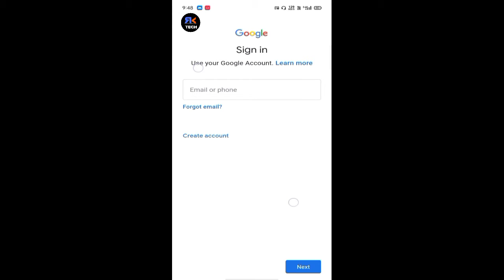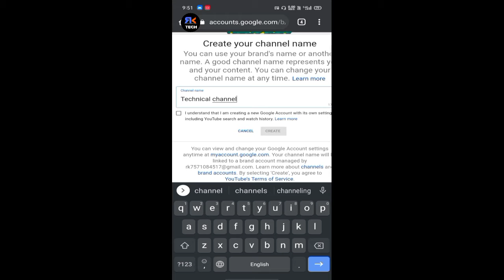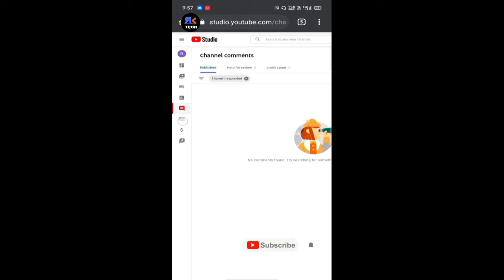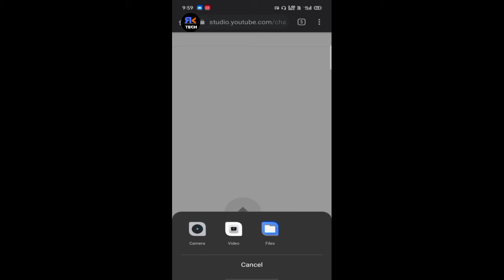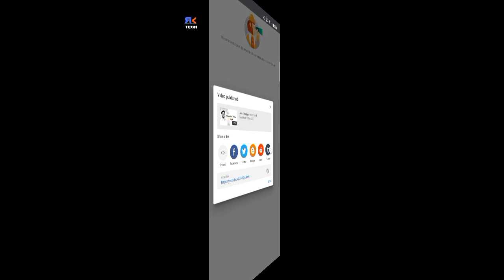How To Create A YouTube Channel